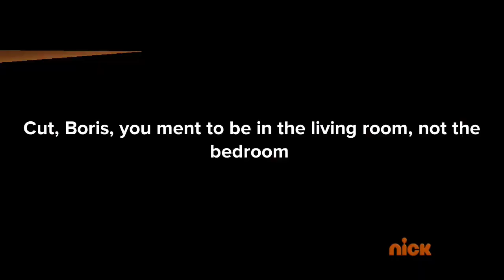The Caillou Gets Grounded Show: Caillou Gets Grounded bloopers (Nick UK Airing).